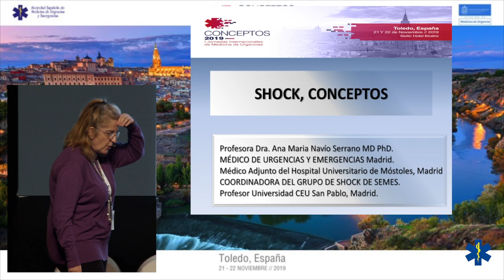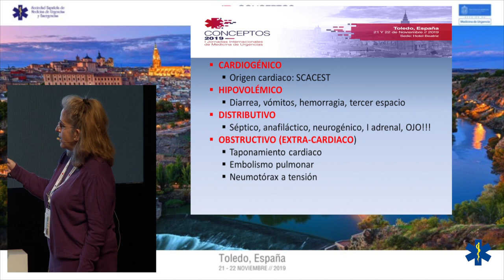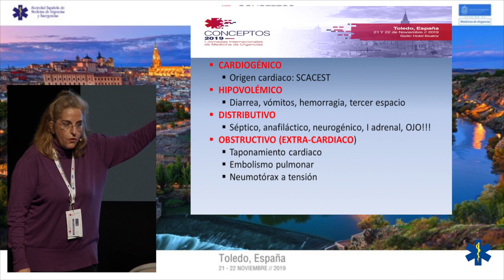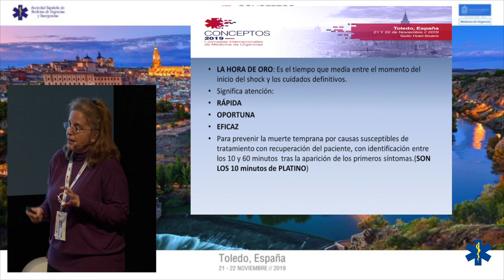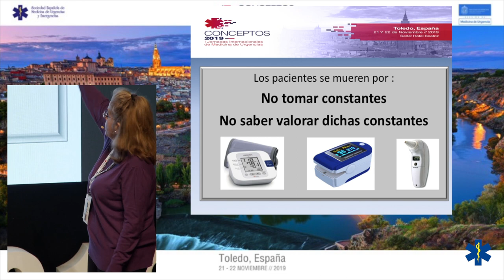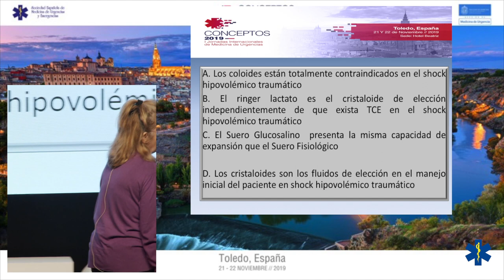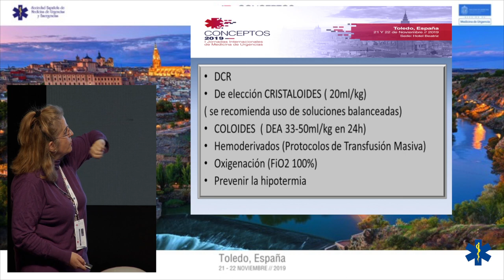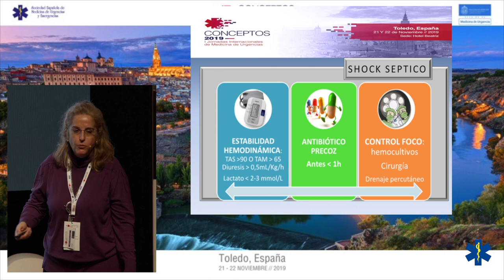CONCEPTOS 2019 - Paciente en shock. La primera hora.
Dra. Ana Navío Serrano
Coordinadora del Grupo de Shock de SEMES